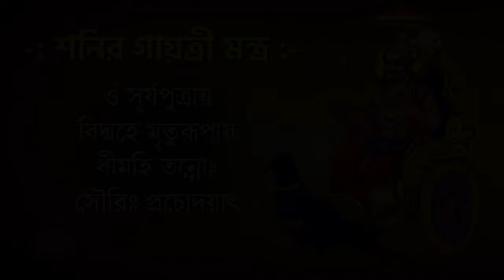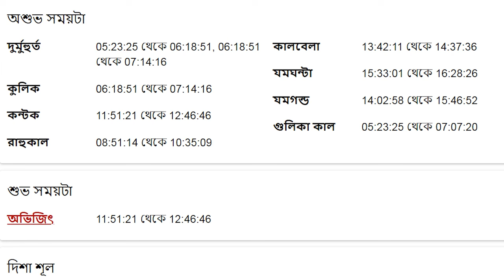কন্যা রাশি - ১লা জুন ২০২৪ - আজকের রাশিফল - Kanya Rashi - 1st June 2024 Ajker Rashifal - Virgo